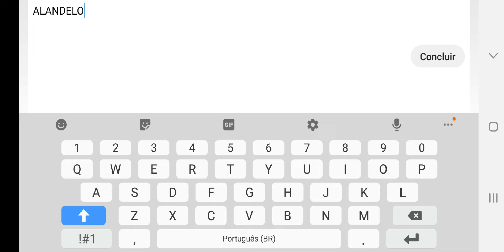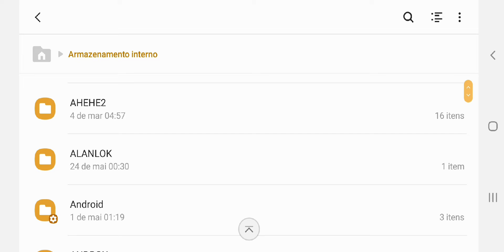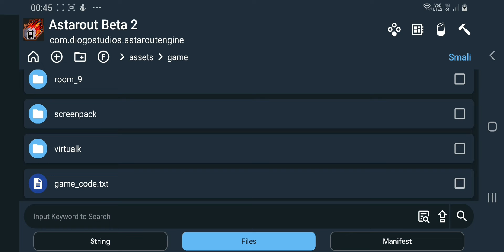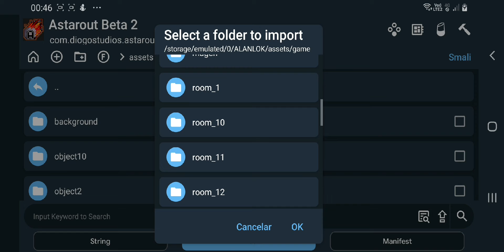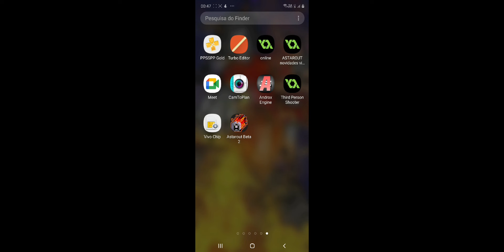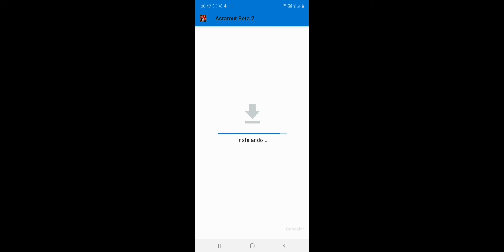Tutorial Astarout : Como criar .apk ? How Create a .apk file ? ( B.2 v.0.0.4 )